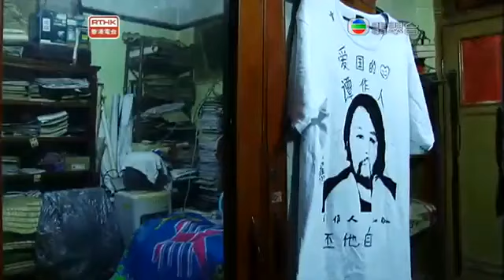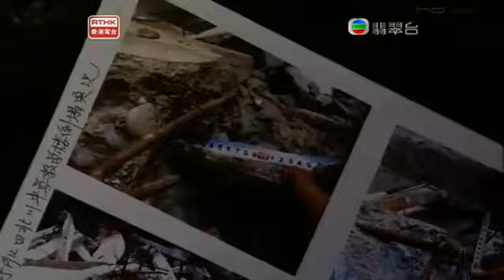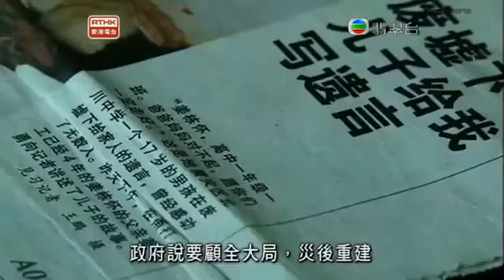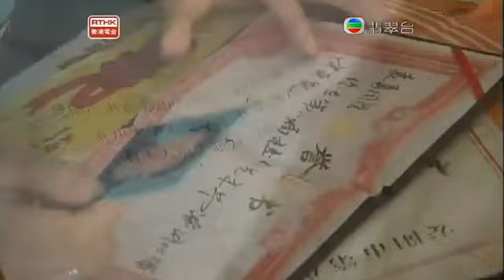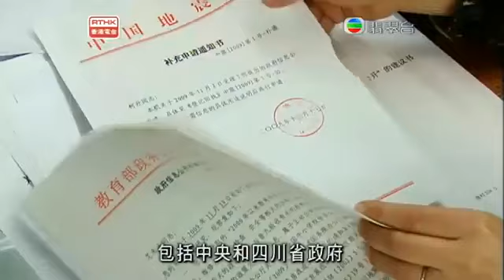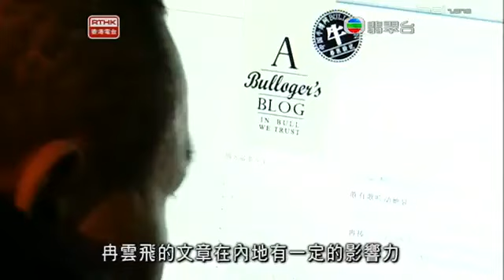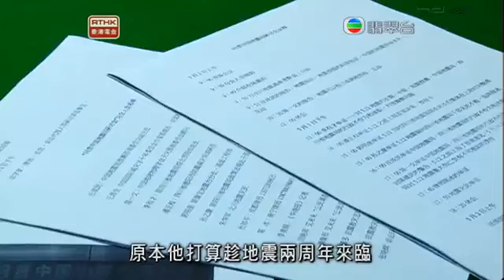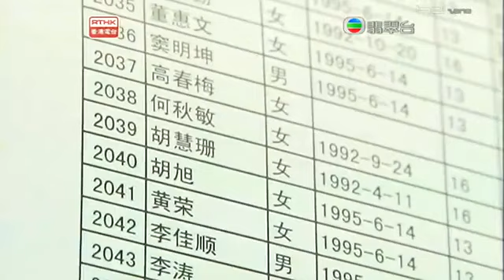鏗鏘集2010：拒絕遺忘